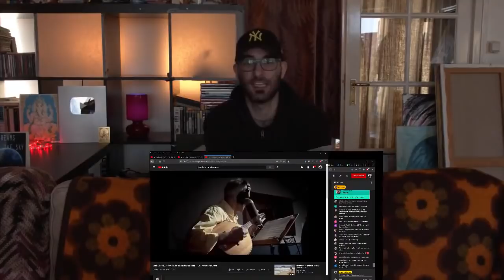João Bosco, Roberta Sá e Trio Madeira Brasil - De Frente Pro Crime - reaction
My Novel - Dreams from the Sky

COMPUTER SETUP
pc case